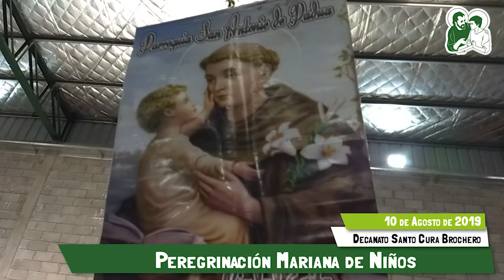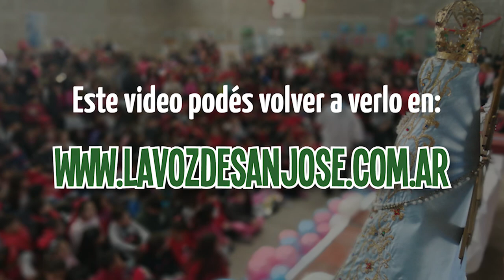2019 08 10 Peregrinación de Niños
Este sábado 10 de agosto las comunidades del Decanato Santo Cura Brochero realizaron la Peregrinación Mariana de Niños. Para ello, se congregaron en la Parroquia Nuestra Señora de Itatí y comenzaron a dar pazos llenos de alegría hacia el Polideportivo San José. Allí, se vivió una fiesta con canto, baile y la santa misa.